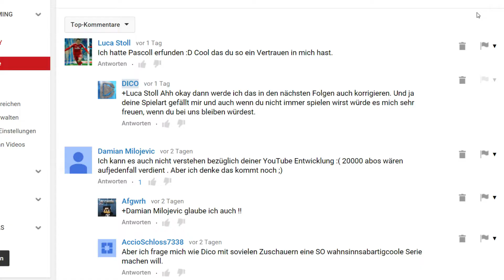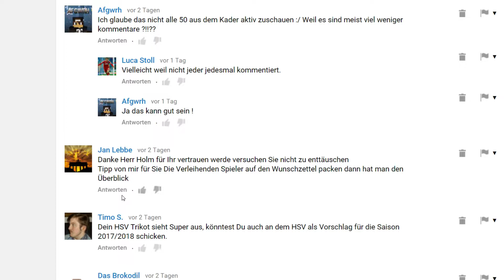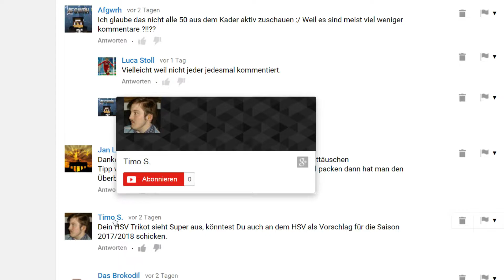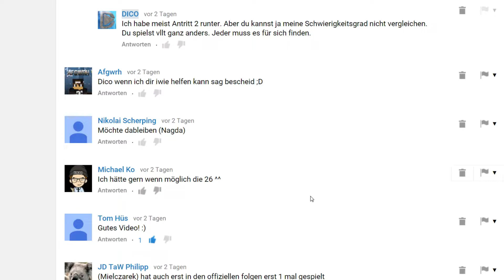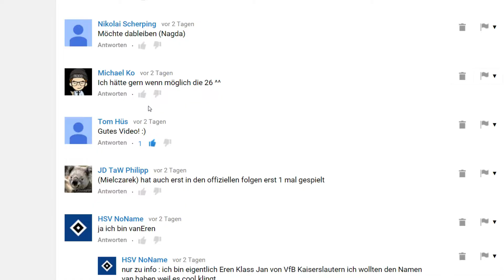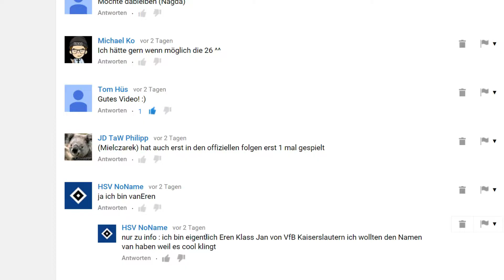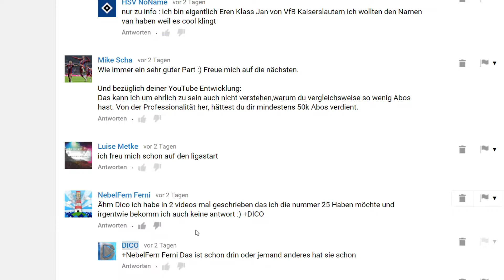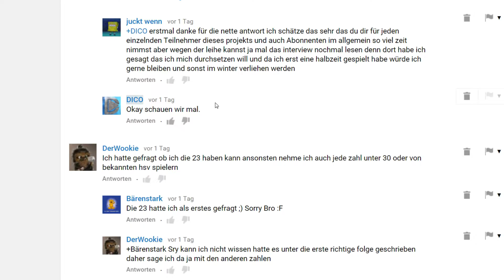ROAD TO BRO - #011 | VORBEREITUNG - CAPITAL ONE CUP ● ERSTER SPIELER GEHT!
FC BLACKPOOL | VORBEREITUNG auf POKAL | 1. SAISON |
ROAD to BRO ist ein Community-Projekt mit dem FC BLACKPOOL aus der englischen 3. Liga. Die Original Spieler wurden in andere Vereine transferiert und nun befinden sich 51 erstellte Spieler aus der Community die sich für ein Platz im Team beworben haben, im Verein. Die Aufgabe? Werdet der größte BRO des VEREINS und schießt den Verein in die 1. Liga und rockt die Bude gegen Jürgen Klopps Liverpool, FC CHELSEA, Manchesters etc.!

«FIFA 2016 (PC)» Genre: Simulation
Entwickler: Electronic Arts
Publisher: Electronic Arts
Veröffentlichung: 24. Sep. 2015

«LET'S PLAY FIFA 2016»
Frei gespielt von Dico von BroHogs (2015).
HINWEIS:
Hat dir gefallen was du in diesem Video gesehen hast? Dann kaufe dir bitte hier das Original